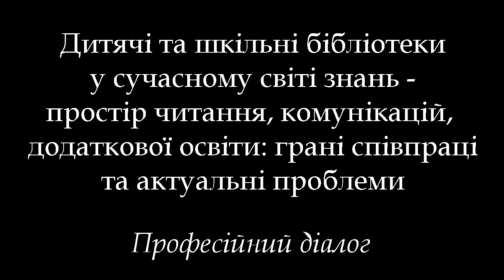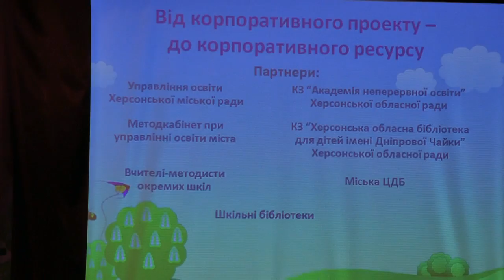Дитячі та шкільні бібліотеки у сучасному світі знань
Всеукраїнська науково-практична конференція директорів
обласних бібліотек для дітей «Сучасна дитина та бібліотека:
перспективи та проблеми розвитку відносин».
7-10 жовтня 2014 р.
9 жовтня. Професійний діалог  «Дитячі та шкільні бібліотеки у сучасному світі знань — простір читання, комунікацій, додаткової освіти: грані співпраці та актуальні проблеми»